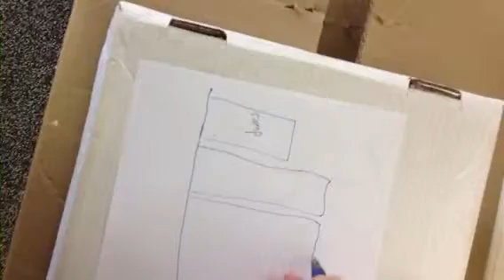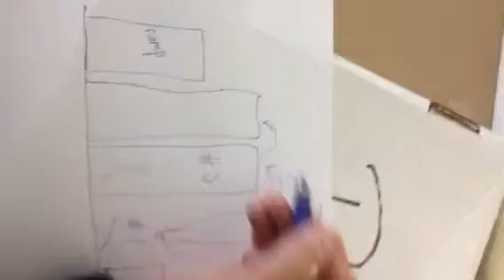Transfer station trailer parking location and sequence